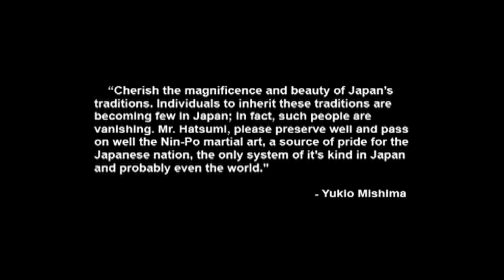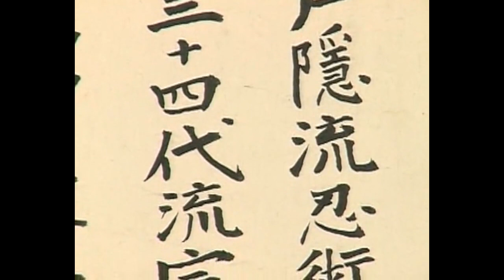Такамацу Тосицугу (биография)